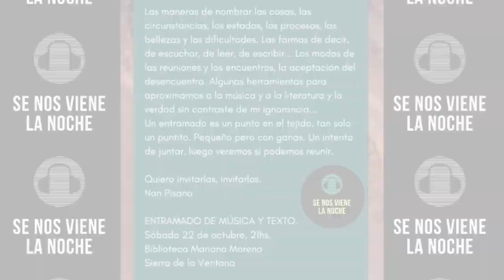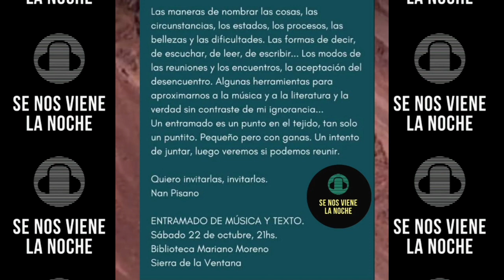NANCY PISANO - ENTRAMADO - PUEBLO QUIÑIHUAL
La Biblio Mariano Moreno  se encuentra en el marco de su cumple número 28 y está desarrollando una serie de Festejos 🎉🥰

Entre ellos Hoy Sábado en la Biblio a partir de las 21 hs será el turno de “Entramado” Noche de compartires con Nancy Pisano  con quien nos comunicamos  en Se Nos Viene La Noche para conocer los detalles del evento📚🎶

De cierre de la entrevista en exclusiva su relato sobre el pueblo Quiñihual, IMPERDIBLE‼️

Se nos viene la Noche 😎😎

📻 Escuchanos todos los Viernes de 18 a 21 Horas

👉🏻 98.5 Radio Disco Sierra de la Ventana
👉🏻97.3 Radio La Estación Bahia Blanca
👉🏻100.3 Radio Esperanza Tornquist
en cualquier lugar del mundo 🌎

🔻Facebook  Se nos viene la Noche
🔻YouTube Se nos viene la Noche Radio